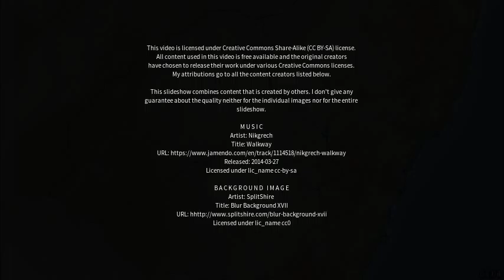Best places to visit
Best places to visit - Arndell Park (Australia) Best places to visit - Slideshows from all over the world - City trips, nature pictures, etc.